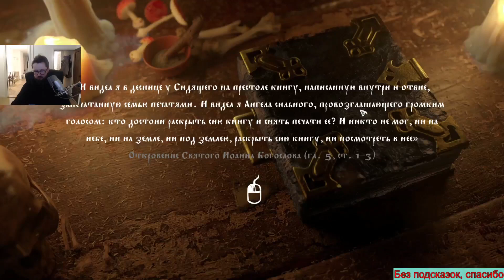Black Book на PC Прохождение [629/1000] часть 4